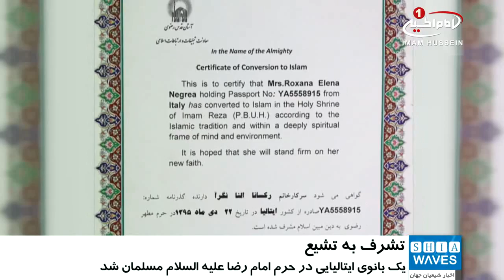اسلام آوردن یک بانوی ایتالیایی در حرم امام رضا علیه السلام /۲۵ دی ۱۳۹۵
اسلام آوردن یک بانوی ایتالیایی در حرم امام رضا علیه السلام
یک بانو ی ایتالیایی در حرم_مطهر_رضوی به دین مبین اسلام مشرف شد.

این بانوی ایتالیایی 38 که «رگسانا النا نگرا» نام دارد، یک روان_شناس است که مدرک پروفسور ی خود در این رشته را از دانشگاه_فرانسه گرفته و در حال حاضر در دانشگاه «رم» در رشته جامعه_شناسی تحصیل می کند.

وی درباره تشرف خود به دین اسلام، می گوید: تلاش داشتم تا راهی را برای ایجاد آرامش و افزایش نزدیکی به خداوند و نیز درمان بسیاری از بیماران بیابم و در این میان دین اسلام را واجد تمام این ویژگی ها یافتم.

خانم «النا نگرا» ادامه داد: من حدود یک ماه سنی مذهب بودم، ولی با تحقیق بیشتر دریافتم که پیامبر اسلام صلی الله علیه و آله جانشین خویش را به درستی انتخاب و معرفی نموده اند و به همین دلیل مذهب شیعه را برگزیدم.

وی که برای اولین بار در حرم_مطهر امام_رضا علیه السلام حضور یافته است، افزود: من برای تشرف به اسلام قرآن را مطالعه کردم و هم‌اکنون به مطالعه نهج_البلاغه و کتاب‌های احادیث مشغولم، زیرا این کتب به خوبی می‌توانند من را به اصل این دین والا راهنمایی کنند.

«رگسانا النا نگرا» افزود: آشنایی با خاندان ائمه اطهار علیهم السلام، زمینه‌ای را فراهم می‌سازد تا انسان بتواند در راستای دین اسلام گام بردارد و با معارف عمیق و والای این دین آشنا شود.

این بانوی تازه مسلمان ایتالیایی، بهترین راهکار برای تازه مسلمانان را، مطالعه فراوان کتب تاریخی و احادیث اهل_بیت علیهم السلام دانست و گفت: این مطالعات می‌تواند انسان‌ها را به حقیقت وجودی دین اسلام، رهنمون کند.

گفتنی است، همسر این بانوی شیعه نیز یکی از شیعیان اهل استان آذربایجان ایران است که مقیم کشور ایتالیا است.

السبت - ١٥ ربيع الثاني ١٤٣٨